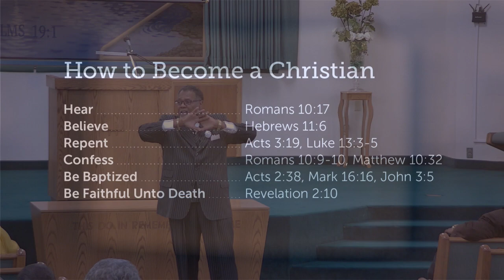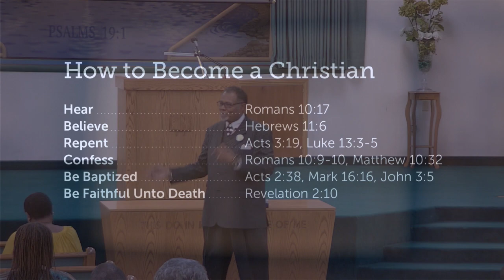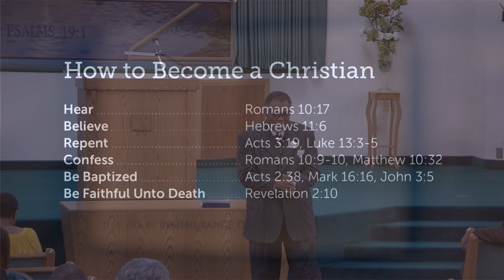Mothers' Day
Bro. Leo Gay speaks on the topic: "Mothers' Day" (Proverbs 31:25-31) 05/14//23 AM Sermon